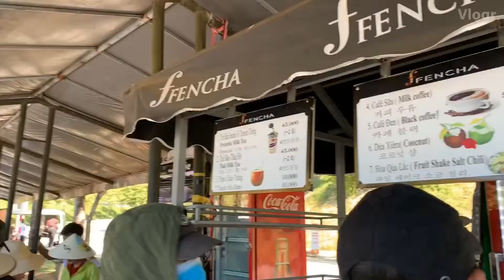zior-chive | Danang, with mom(♡+2)